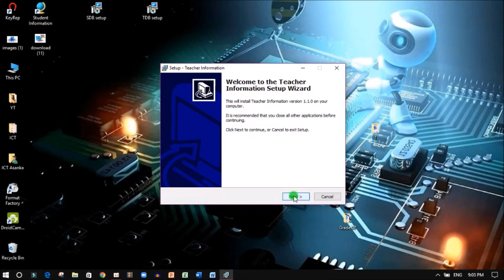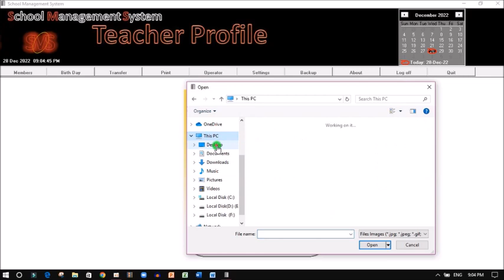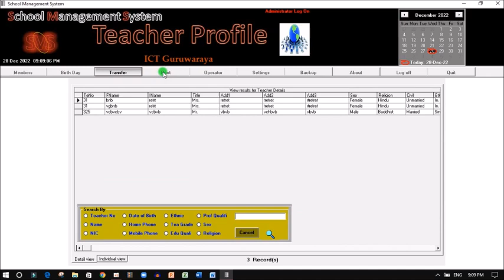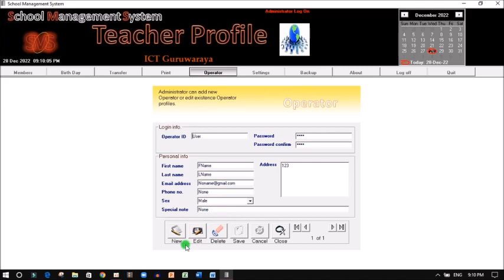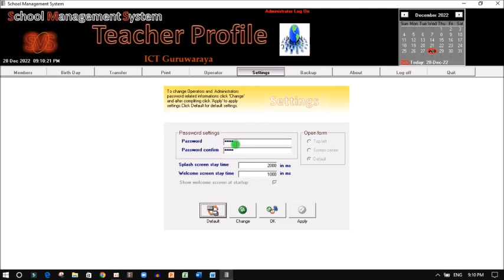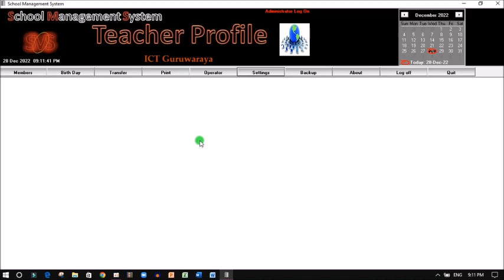how to create school management system |Teacher management data system|school management system 2023